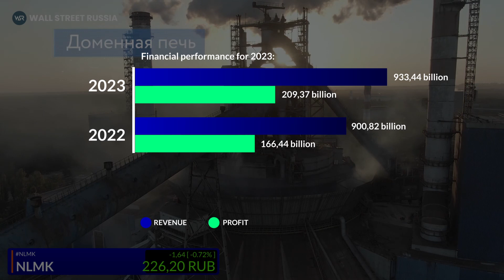NLMK reports 2023 IFRS results